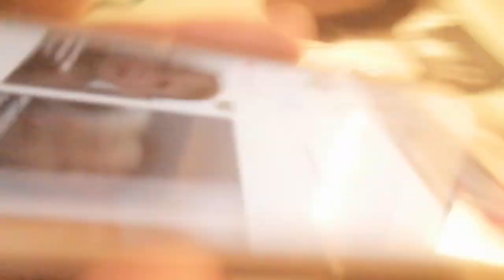My face reveal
I'm George Simpson 10-years old, born in 2010 and I'm having a sleep over today